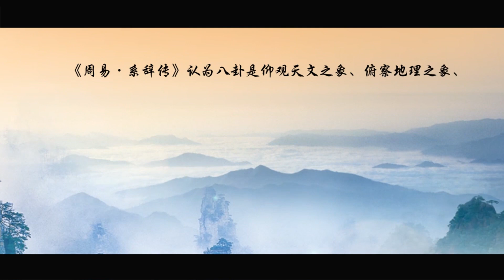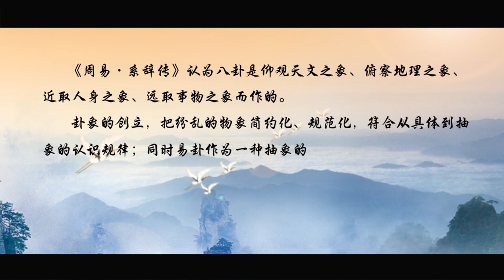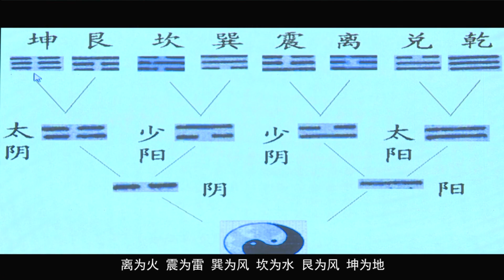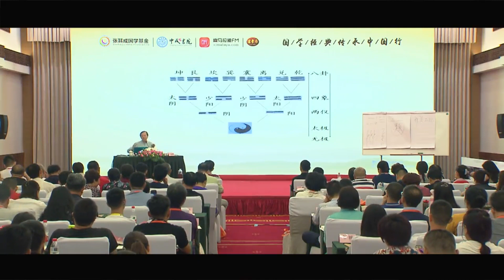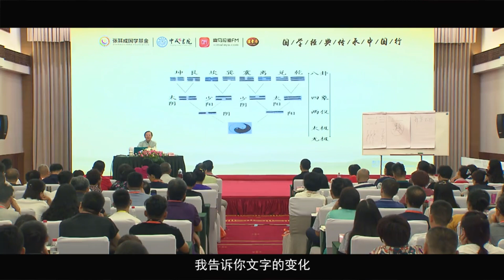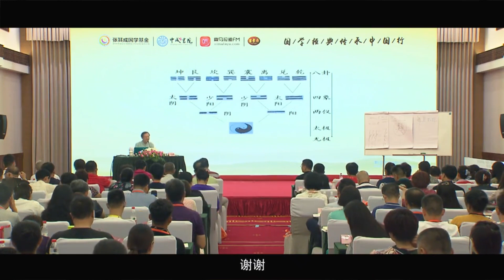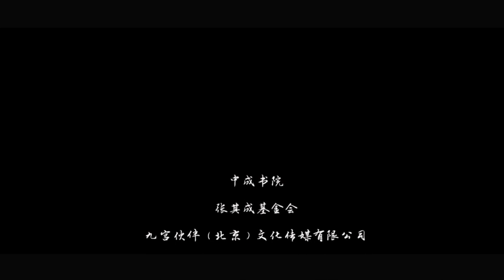《易经与修心之道》第22节 取象思维【学国学网】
✨课程内容✨

《易经》被誉为群经之首、大道之源，孔子明解《易经》开创儒家，老子暗解《易经》开创道家，其内容涉及哲学、政治、生活、文学、艺术、科学等诸多领域，是中华文化的活水源头。它不仅是一本用于占卜之书，更是一部具有独特思维方式的哲学著作，其中潜藏着万物变化、未来事态发展的规律，同时你的一餐一饭、一呼一吸、一言一行都与这部经典有着千丝万缕的联系。